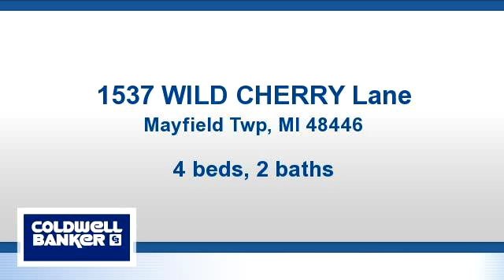Residential for sale - 1537 WILD CHERRY Lane, Mayfield Twp, MI 48446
Beautiful ranch home in Pepper-Ridge Subdivision.  A very inviting entry with a private Master Bedroom and Master Bath.  The open concept from the Living Room to the Dining Room to the Kitchen is a great lay out and perfect for entertaining.  Sky-Lights in the Living Room bring lots of natural light.  The French doors off the Dining Room lead to a large Family Room with a hot tub.  The Family Room has doors leading to the deck for summer relaxation.  3 more additional Bedrooms and another full Bath.  First Floor Laundry.  2 Car Attached Garage.  House sits off the road and has a nice size drive-way.  The home has nice curb appeal with a sidewalk up to the front porch and door.  The basement has lots of drywall already completed for endless possibilities. Bring your paint and flooring. Home also has a no maintenance water filtration system to filter out rust, sulfur and arsenic. Call for an appointment today and call this adorable ranch your home.

Bedrooms: 4
Bathrooms: 2 Bathrooms
Square Feet: 1979
Price: $159,900